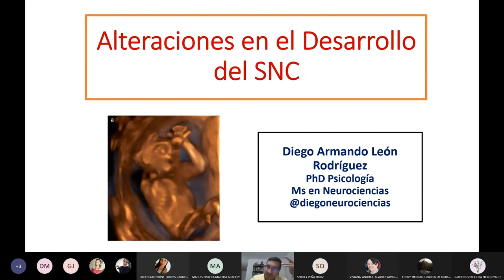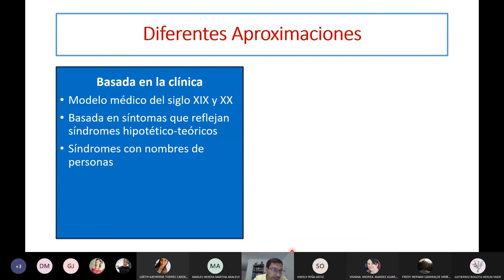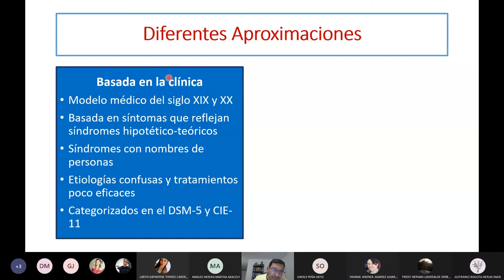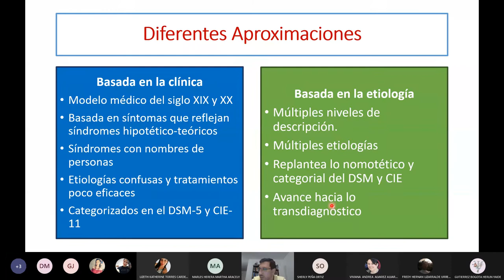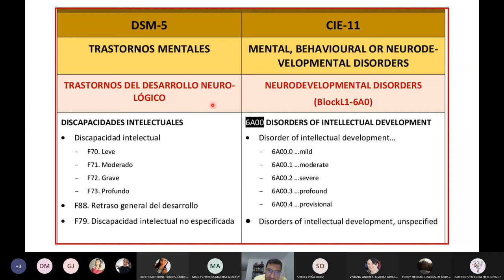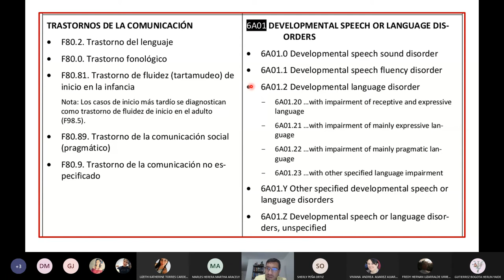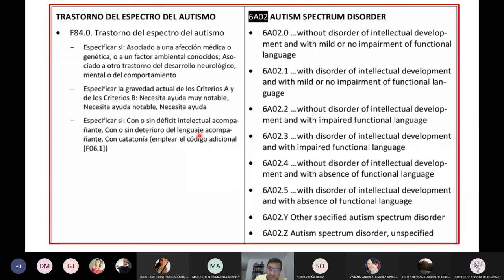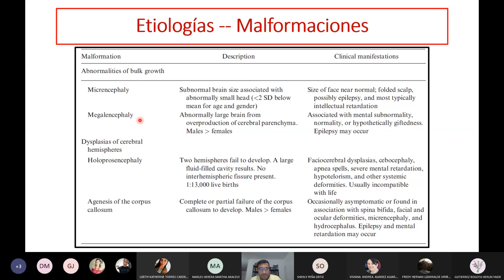Malformaciones en el desarrollo del sistema nervioso